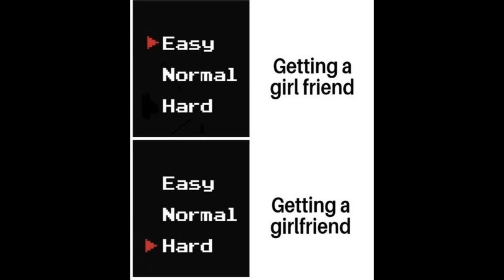Meme Time Part 10